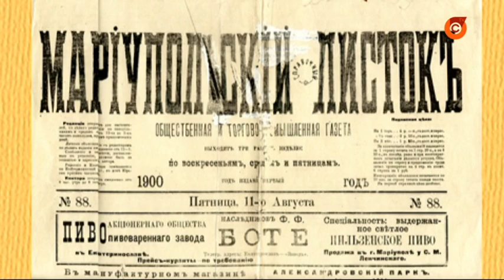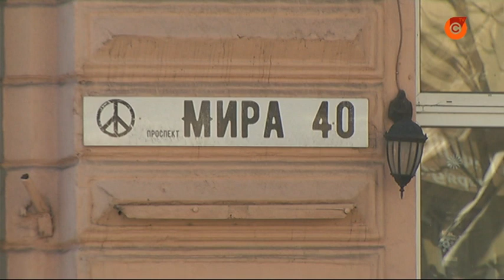28.12 Мариуполь. Былое. «Дворец пионеров и другое».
О трагической судьбе нескольких домов в центре Мариуполя.